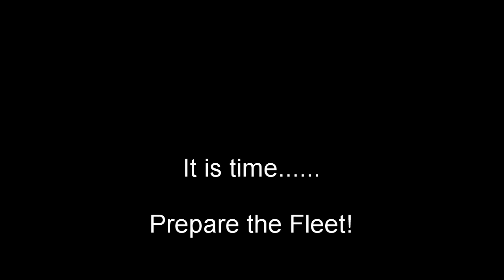PREPARE THE FLEET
Misfit Cabaret is Coming to Z-Space. and getting lost in it.. with the brand new upcoming show.
Lost in Z Space!
No one can hear you scream. when you're lost in Z Space!